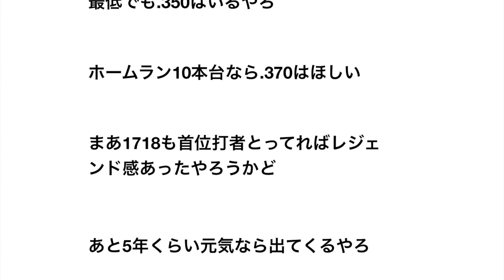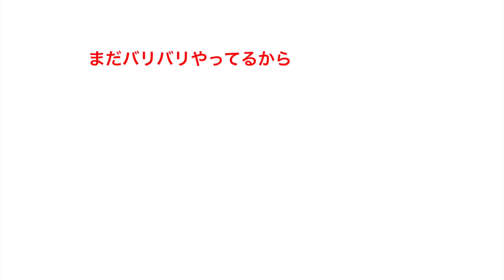【坂本勇人】にレジェンド感がない理由【野球】